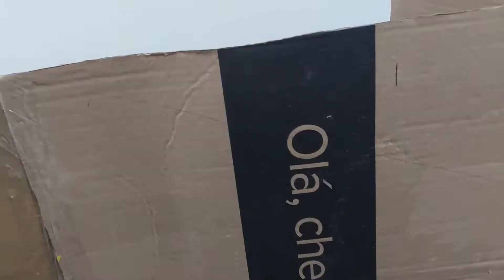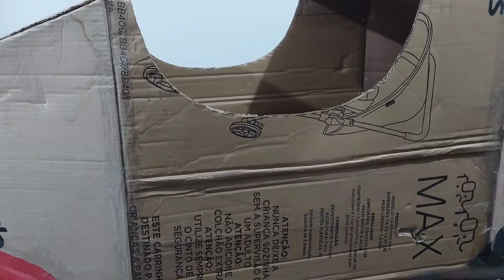CAIXA PORTA PRESENTE para festa de aniversário | AVIÃO de PAPELÃO e papel crepom DIY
Nesse vídeo eu mostro como fazer uma caixa em forma de avião para colocar os presentes do chá de bebê ou cha de fraldas ou festa de aniversário. Tema ursinho aviador.
Os materiais principais são papelão e papel crepom.
A caixa precisa ser grande o suficiente para caber os presentes. Você pode montar uma caixa com papelão caso não encontre uma no tamanho ideal.
Qualquer dúvida ou sugestão, deixe aqui nos comentários.

byjessicaamorim

➜ Deixe seu COMENTÁRIO, sempre respondo.
Assim você tem acesso a mais conteúdos relevantes e ajuda a divulgar esse conteúdo com outras pessoas que tenham interesse.

♥♥♥ Obrigadaaa por assistir! ♥♥♥
Fiquem todos  com Deus! e...